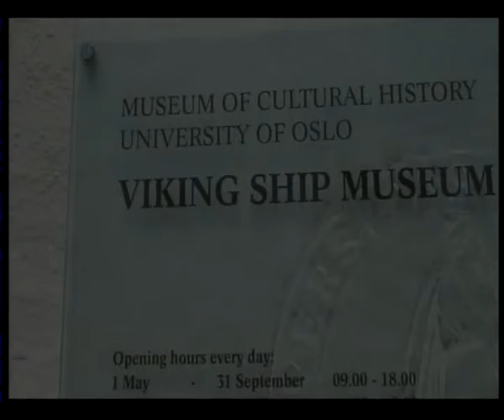Norwegia 2006 r Oslo mp4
Norwegia 2006 r   - Oslo